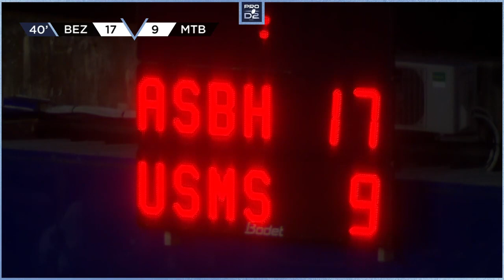PRO D2 - Résumé AS Béziers Hérault-US Montauban: 43-33 - J04 - Saison 2022/2023